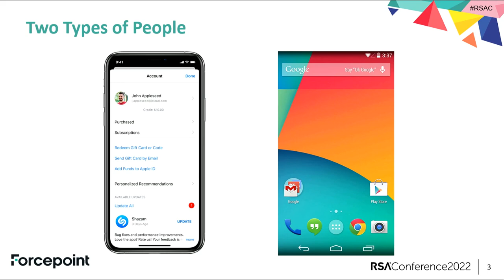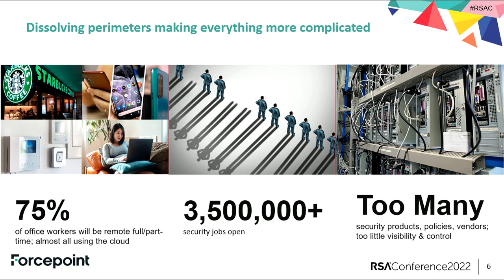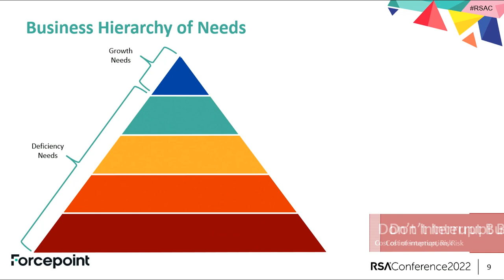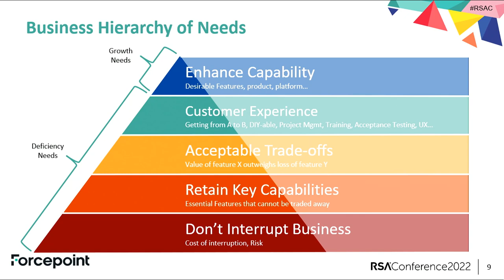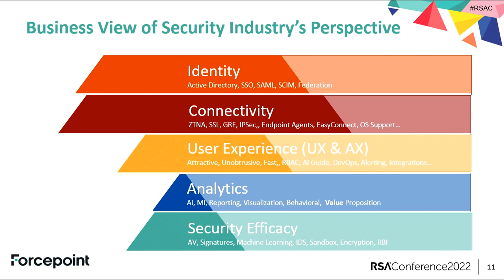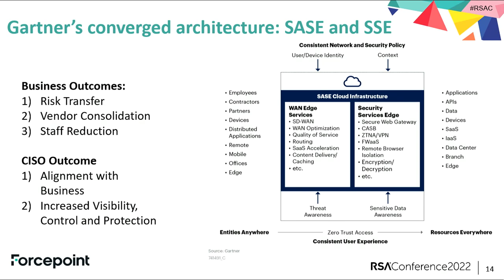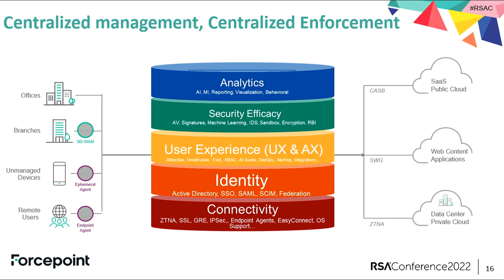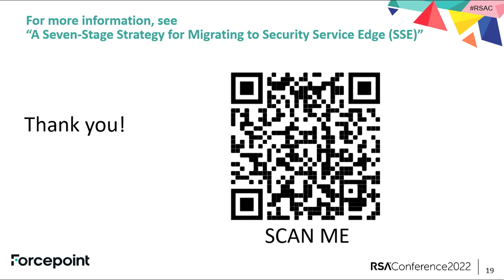Can A Real Security Platform Please Stand Up?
Presenter: Petko Stoyanov, Global CTO, Forcepoint

The security industry is at a breaking point. The endless conga line of technologies it’s been using is just doing the same thing over and over—the definition of insanity. Analysts agree: true platforms are the path forward. Join Global CTO Petko Stoyanov to get the latest insights on what distinguishes “real” platforms and how they’re making security simpler so you can sleep better at night.